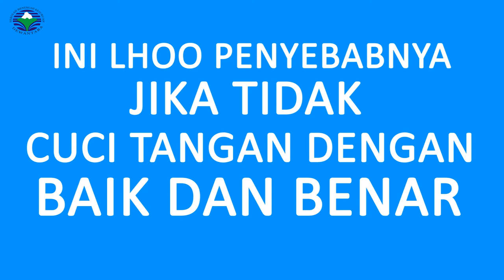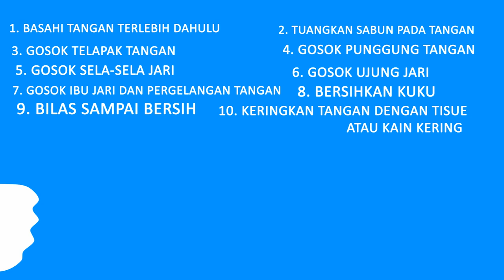Cuci Tangan Dengan Sabun (ILM By: Abizhar Alghiffary)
Iklan Layanan Masyarakat yang dibuat oleh Abizar Alghiffary dalam rangka Uji Kompetensi.